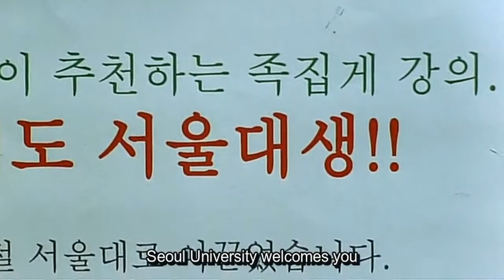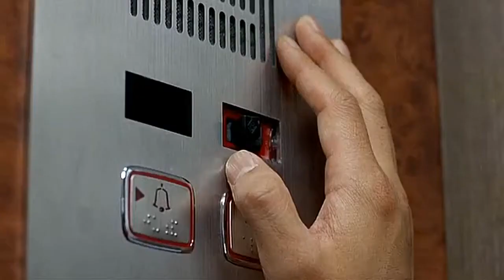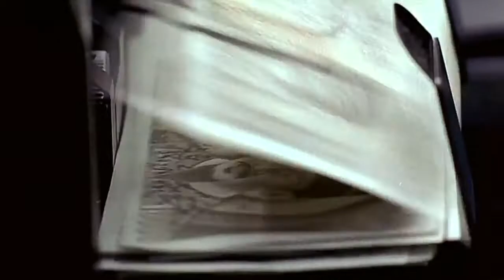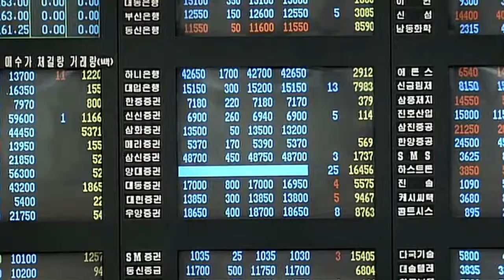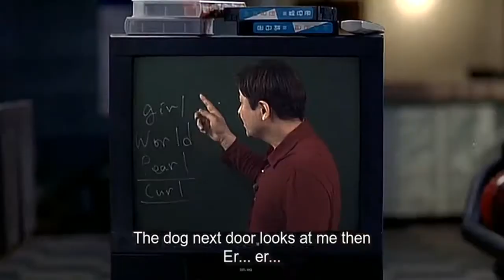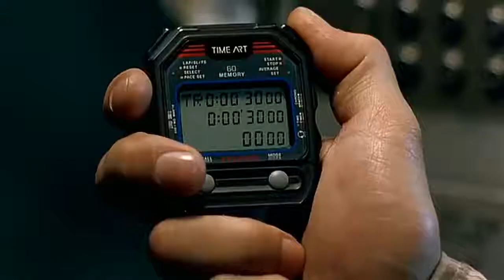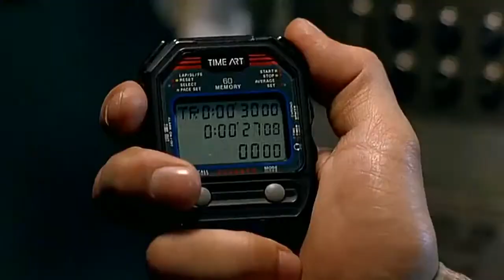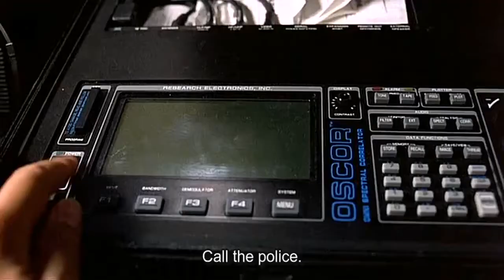A CRUEL ATTENDANCE - Korean Comedy Movie (Part 1)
Korean Comedy Movie A CRUEL ATTENDANCE (Part 1)

Hey there, remember to SUBSCIRBE and LIKE!